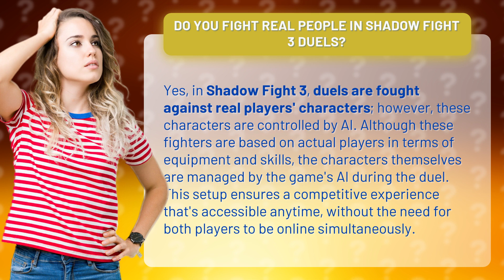Do you fight real people in Shadow Fight 3 duels?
Unleashing Real Player Duels in Shadow Fight 3 • Real Player Duels • Experience intense duels in Shadow Fight 3 against characters controlled by AI, based on real players' equipment and skills. Battle real opponents anytime, anywhere!